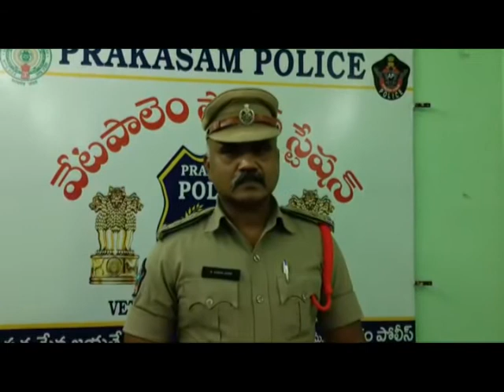వేటపాలెంలో మూడులక్షల విలువైన నిషేదిత గుట్కా, ఖైనీ, మద్యం స్వాదీనం చేసుకున్న పోలీసులు || DN5 News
ప్రకాశం జిల్లా వేటపాలెం మండలంలోని వివిధ దుకాణాల్లో అక్రమంగా విక్రయిస్తున్న గుట్కా, ఖైని పొట్లాలతోపాటు మద్యం బాటిళ్లు భారీ మొత్తంలో పోలీసులు స్వాదీనం చేసుకున్నారు. ఎస్‌ఐ కె కమలాకర్ ఆధ్వర్యంలో నిషేధిత పొగాకు ఉత్పత్తులు, మద్యం నిల్వలపై దాడులుచేస్తున్నారు. కటారివారిపాలెం బైపాస్‌ జంక్షన్ వద్ద తనిఖీలు చేస్తుండగా కారులో అక్రమంగా గుట్కా, ఖైని పొట్లాలను తరలిస్తున్న ముగ్గురు వ్యక్తులను అదుపులోకి తీసుకుని విచారించారు. గోదాములో 3లక్షల రూపాయల విలువచేసే గుట్కా, ఖైని పొట్లాలు, మద్యం బాటిళ్లను స్వాధీనం చేసుకుని పోలీస్ స్టేషన్‌కు తరలించారు. ముద్దాయిలనుండి రూ.41వేల నగదును స్వాదీనం చేసుకుని కేసు నమోదు చేశారు. డిఎస్‌పి పి శ్రీకాంత్, రూరల్‌ సిఐ మూకిరి రోశయ్య పర్యవేక్షణలో తనిఖీలు చేశారు. అక్రమ నిల్వలపై దాడులు చేసి స్వాదీనం చేసుకున్న ఎస్‌ఐ కమలాకర్‌ను ఎస్‌పి శిద్దార్ధ్‌ కౌశిల్‌ అభినందించారు.